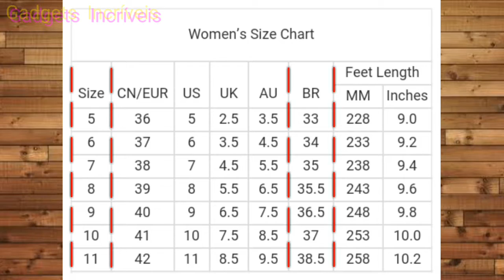Sandália Lostisy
BitCoin a Moeda Digital o Futuro Chegou, Tem Dúvidas? Pesquise!